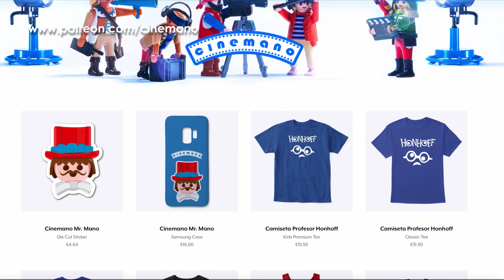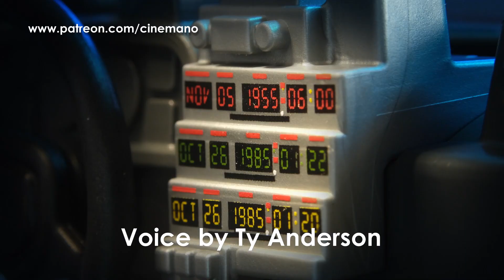Participate and appear in Cinemano movies! Help us make our dreams come true.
If you want to appear as an extra in movies, on Patreon you can be part of Cinemano and help us create more movies with better quality and in more languages!

If you have any questions, write us a comment!

And if you want to see exclusive and behind-the-scenes photos, follow us on: